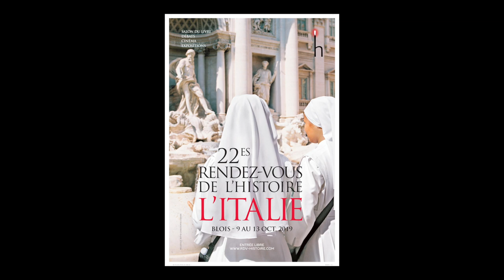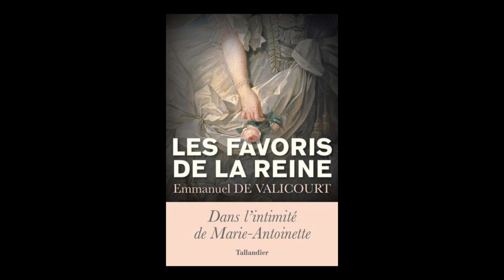Emmanuel De Valicourt - Les favoris de la reine : dans l'intimité de Marie-Antoinette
A l'occasion du salon "Rendez-vous de l'histoire" à Blois, rencontre avec Emmanuel De Valicourt autour de son ouvrage "Les favoris de la reine : dans l'intimité de Marie-Antoinette" aux éditions Tallandier. Rentrée sciences humaines 2019.